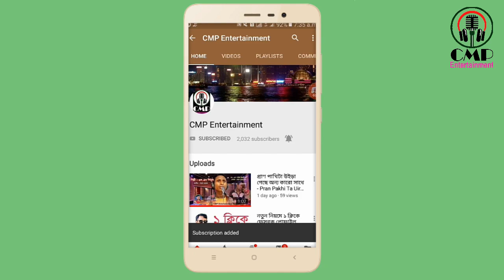কলেজের ছেলে মেয়েদের হাসির ফানি ভিডিও, দেখলে হাসি ধরে রাখতে পারবেন না - Funny video of student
আমাদের আরও ফানি ভিডিও দেখতে নিচের লিংকে কিক করুন ঃ

আমাদের এই চ্যানেলটি সব সময় আপনাদের পাশে থেকে জীবনের সব ধরনের সফলতা-ব্যর্থতাসহ সমসাময়ীক ঘটনা তুলে ধরবে আপনাদের সামনে।

নতুন কিছু করার প্রত্যয়ে, বিজ্ঞান, ডাক্তারী টিপস, গ্রাম ও শহরের চিত্র নিয়ে অবিরাম পথ চলা।

আপনার প্রতিভা আছে, প্রচারের মাধ্যম নাই, যোগাযোগ করুন আমাদের সাথে। আপনার প্রতিভা প্রকাশের দায়িত্ব আমাদের।

আপনার নতুন কোন আবিস্কার, মূল্যায়ন নাই কারো কাছে, আমরা পৌঁছে দিব বিশ্বের মাঝে।

সত্য প্রকাশে নির্ভীক, আপনাদের জিবনের আশ্চর্য অথবা মর্মাহত ঘটনা প্রমাণসহ জানাতে পারে আামাদের কাছে। প্রচার উপযোগী হলে অবশ্যই প্রচার করবো আমাদের চ্যানেলে।

চ্যানেল সম্পর্কে কোন পরামর্শ অথবা অভিযোগ থাকলে কমান্ড করে জানাবেন, অবশ্যই শেয়ার করে বন্ধুদের মাঝে পৌঁছে দিবেন।

Our channel will always present with you all the successes and failures of life, presenting you with contemporary events.

In pursuit of something new, endless paths with science, medical tips, village and city imagery.

No matter your new invention, no one to evaluate, we will reach the world.

Fearless in revealing the truth, we can tell you the wonders of your life or the traumatic events with evidence. If the campaign is useful then we will promote it on our channel.